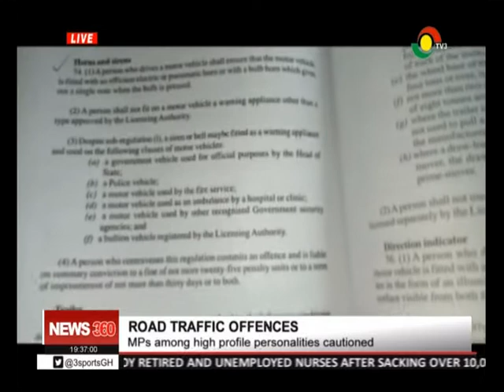NEWS360 ERNEST THOMPSON & OTHERS CHARGED WITH CAUSING FINANCIAL LOSS - 18/4/2018